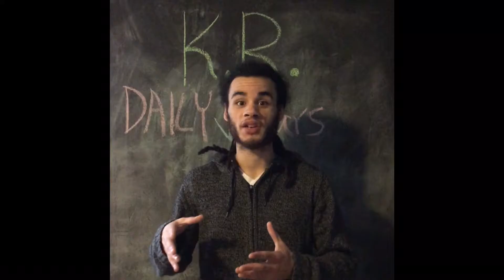Daily Bars - Acapella |Prod. K.R. Entertainment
Daily bars from K.R. Music